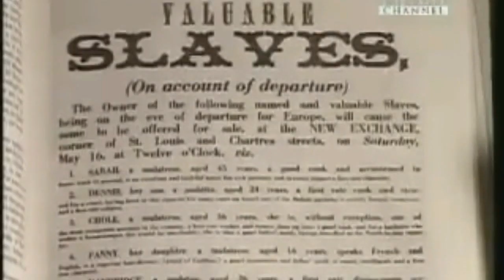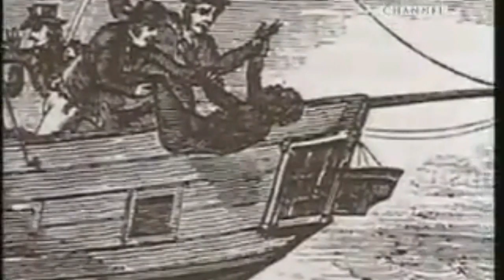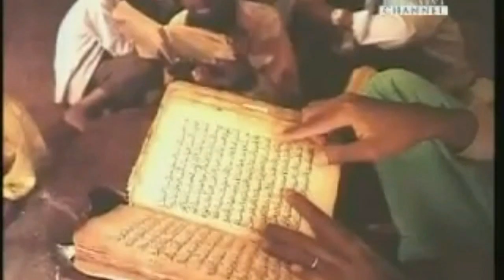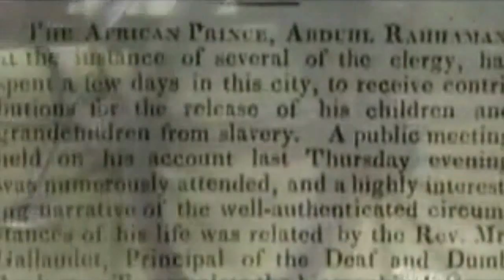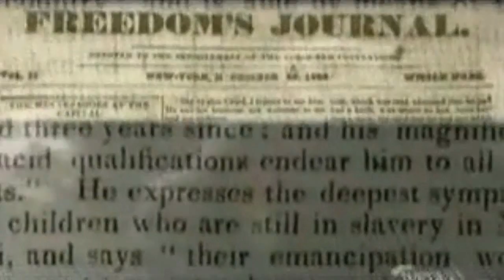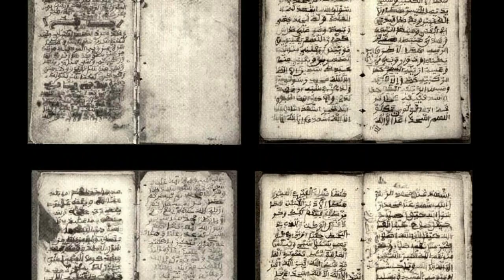Muslims in America - 4 of 7 Slave Trade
This video is part of a series called Muslims in America by Dr. Jerald Dirks. This part deals with the African Slaves of America and their Muslim past. Many of them (more then 30 percent) came from Islamic countries of West Africa.